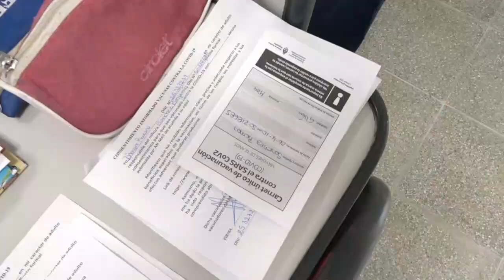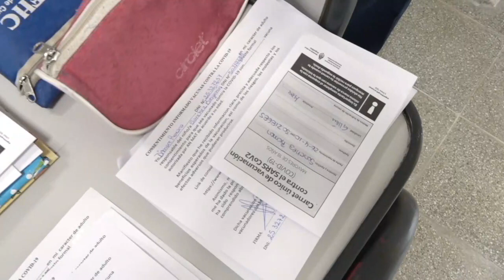VACUNACIÓN EN ESCUELAS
El objetivo es poner el calendario de vacunas al día.